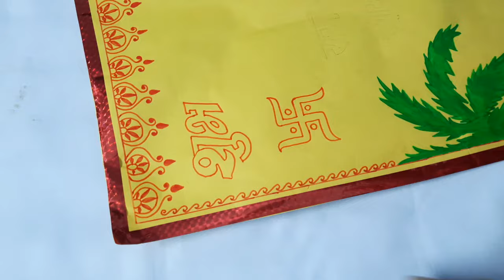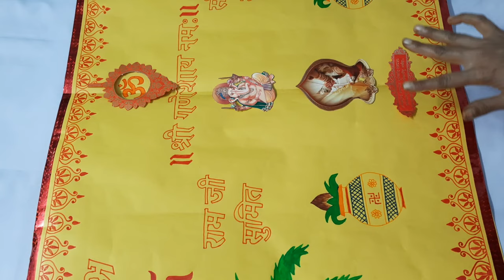How to make Simple Kohbar Design Teej Special l Kohbar Banane ka tarika l कोहबर कैसे बनाया जाता है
kohbar design
kohbar
kohbar kaise banta hai
gobar ka design
kobar design
kohbar kaise banaye
kohbar banane ka tarika
kohbar design for marriage
kohbar ka design
shaadi ka cover
shadi ka kohbar design
कोहबर
kohbar shayari
thapa design for marriage
kohbar ke design
kohbar design on chart paper
kohbar kaise banaen
kohbar ki design
gobar banane ka design
how to make kohbar for wedding
kohabar
kohbar ka photo
shadi kohbar design
kohbar banane ka design
kohbar banane ki design
कोहबर डिजाइन
bihari kohbar design
kohbar banana
kohbar kaise banate hain
kohbar kaise banaya jata hai
kohbar ki shayari
simple kohbar design for marriage
कोहबर कैसे बनाये
gobar kaise likha jata hai
gobar ki design
kohbar design simple
gobar ki shayari
kohbar design for teej
kohbar ka shayari
kohbar kaise likha jata hai
kohbar painting
shaadi ka cover kaise banta hai
shaadi ka kohbar
shadi me maya kaise banaye
chart paper per design
cover design
cover ka design
cover shayari
dulhan banana sikhe
gobar banane wala design
How To Draw Maya On Wall | Shaadi Painting | Wedding Art On Wall | S.K Arts
शादी का कोहबर कैसे बनाएं! Kohbar Design/ kohbar painting / marriage kohbar painting
Marriage kohbar painting|| How to make a marriage_kohbar painting|| Govind Art Creation
Marriage kohbar painting
EASY KOHBAR ART ON PAPER#YOUTUBE#TRADITIONALART
How To Make Wedding Kohbar On Chart Paper!! Wedding Kohbar Painting!! Kohbar Painting! Kohbar Design
kohbar kaise banaye | marriage kohbar painting | paper kagaz mein kohabar kaise bnaye
Mithila painting border design ||Kohbar design ||Modern art||Design||Pooja Chaudhary art 🎨🖌️
How To Make Wedding Kohbar On Chart Paper!! कोहबर कौसे बनाये ? Kohbar Design!
Mithila painting|| kohbar ||
शादी का कोहबर कैसे बनाते हैं। Marriage kohbar painting/ kohbar design for marriage.
कोहबर कैसे बनाते है/कोहबर बनाने की रस्म/पूर्वी उ.प्र.की शादी की रस्में/up style-Kohbar rasm
Kohbar Shayari. Kohbar Ki Shayari. कोहबर शायरी। कोहबर। Kohbar Shayari Video. Kohbar Video. Kohbar.
Kohbar Design For Wedding | How To Make Simple Kohbar Design
गॉव मे औरते कोहबर कैसे बनाती हैं ! देहात मे शादी कैसे होती हैं ! UP के एक छोटे से गाव का रिवाज !
कोहबर कैसे बनाते है ||Kohbar_design ||Kohbar design for marriage||kohbar || Govind Art Creation
कोहबर कैसे बनाते हैं,पार्ट-2👍Kohabar design, Part-2
shadi painting me kalash, dol nagade sahnai kaise banaye ashok arts
new wedding design wall painting/शादी वाला घर रंग से कैसे सजाएं।
साड़ी के खाली डिब्बे का उपयोग करके आज मैं बहुत ही सुंदर और कलरफुल पेंटिंग बनाई | painting DIY
गोबर से लीपा घर बनाया बहुत सुंदर डिजाइन | गोबर से बना सकते है सुंदर डिजाइन घर में
Kamaldah Aripan | Tutorial | Mithila Painting | Kalpana's Imaginations
marriage Art wall painting 🖌️🎨🖌️🎨 BAJARANGI ART.
The Kohbar painting
कोहबर। कोहबर शायरी। कोहबर मे लिखी जाने वाली शायरी। शादी शायरी। Kohbar. Shadi Ki Shayari.शायरी वीडियो
गेट वाली डिजाइन बनाना हुआ आसान/ Gate wedding design right to easily.
Madhubani painting kohbar ❤️❤️ Marriage kohbar ❤️
कोहबर मधुबनी चित्र शैली l madhubani(mithila)painting kohbar tutorial
कोहबर पेंटिंग//YOUTH KNOWLEDGE UPDATE//
विवाह परछन सूप | Soop Decoration | Sup decoration for wedding
marriage kohbar painting.mamat Sharma Art creation.24
design for wedding season | Thapa on chart | kohbar design |
Madhubani painting new kobar design
शुभ विवाह लिखना सीखें , Hindi mein subah likhna sikhe / wedding painting / marriage art
Happy wedding drawing, शुभ विवाह ड्राइंग
kohbar
कोहबर शायरी। दूल्हा दुल्हन कोहबर शायरी। कोहबर मे लिखने वाली शायरी। कोहबर। Kohbar. Kohbar Shayari.
Kohbar Video. Kohbar. कोहबर शायरी। कोहबर मे लिखी जाने वाली शायरी। शादी शायरी। Kohbar. Shadi Shayari.
Wedding Painting New 2024_प्रेमकुमार संग संगीता _Tilak Art 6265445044_ Manamoha ad.8969100407
SHADI KA KOHBAR KAISE BANTA HAI | KOHBAR KAISE BANAYE | MITHILA KOHBAR DESIGN
HOW TO MAKE HAPPY TEEJ CHART .ll Jagjeet arts
How to draw madhubani kohbar/kohbar banane ka tarika/कोहबर कैसे बनाए / simple kohbar design.
दूल्हा के साली सरहज कैसे द्वार छेकती है || Dwar Chhekai | कोहबर के VDO || Kohbar Ghar Me Ghar Bharai
Traditional Artwork Ideas Using Waste Soop❤🦋